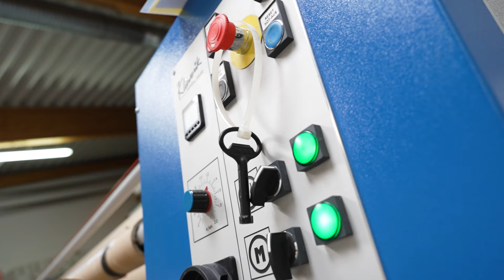Wir richten unsere Druckmaschine ein und grillen mit einer Tonne Tsatsiki! - Weekly #096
Die Druckmaschine und der Kalander werden eingerichtet.
Außerdem haben wir für unsere Mitarbeiter und Mitarbeiterinnen den Grill angeschmissen.